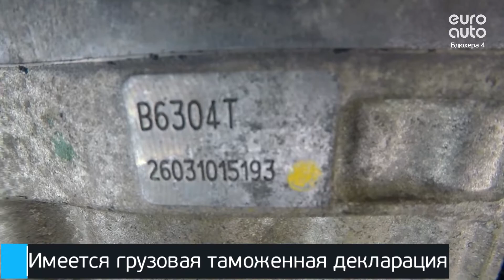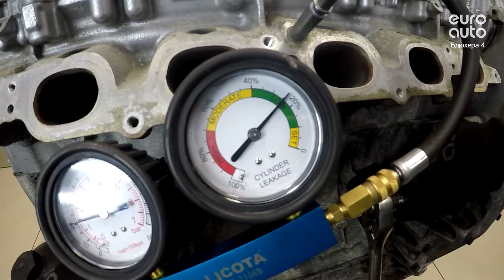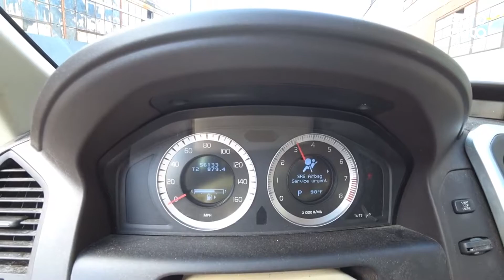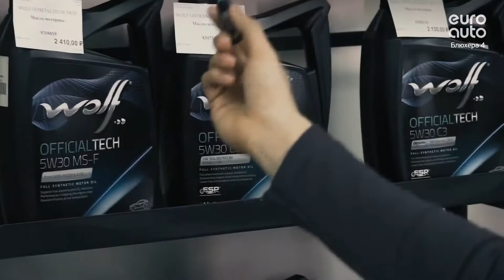Двигатель Volvo для XC60 2008-2017;S80 2006-2016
Описание двигателя Двигатель Volvo для XC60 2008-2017;S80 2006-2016
3.0Л. 24V ТУРБО 56132КМ. 2010Г. B6304T2 "КОНТРАКТНЫЙ" ИМЕЕТСЯ ВИДЕО РАБОТЫ ДВИГАТЕЛЯ (СОПРОВОДИТЕЛЬНЫЙ ПАКЕТ ДОКУМЕНТОВ: СМР, ГТД, ДКП) 8252304